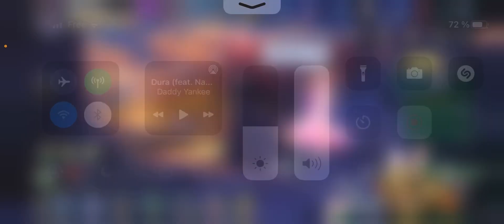SSA KOTZ: Invocation de Pandore trident !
💬 Je répond à toutes vos questions en commentaire
👍 Like la vidéo si tu as aimé, ça aide beaucoup !
Pour utilisez l'appgallery (store de Huawei)
ATTENTION AVANT DE DESINSTALLER LE JEU, relier le jeu a votre compte FB et/ou GTarcade !

Utilisez ce lien pour TELECHARGER l'appgallery et le jeu  ! A utiliser depuis votre tel ou le navigateur de votre émulateur !